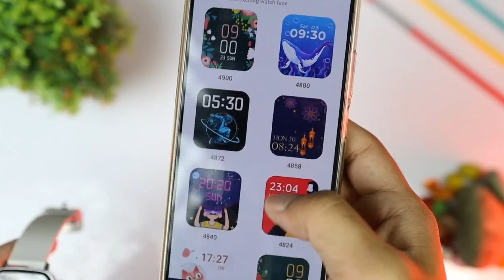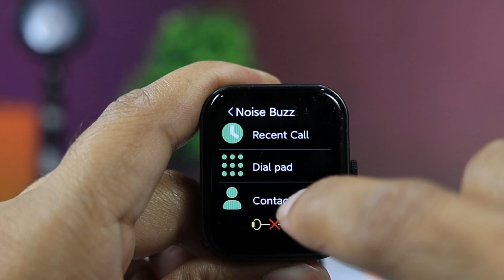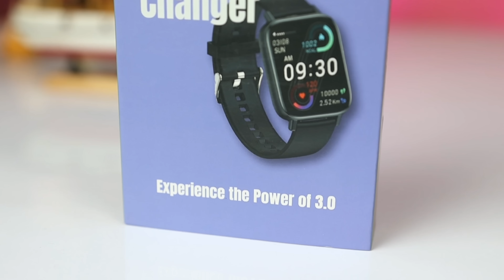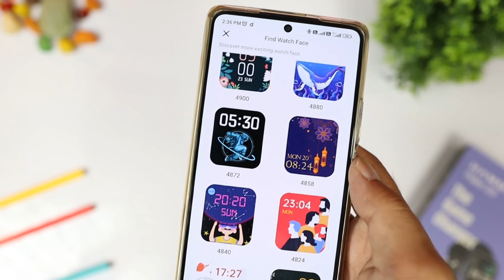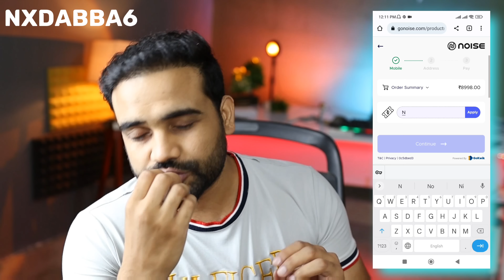Top 5 Best Calling Smartwatches Under 3000 || In July 2022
noise pulse buzz
(use "NXDABBA6" ) FOR EXTRA DISCOUNT

maxima max pro turbo

Best strap for smartwatche here